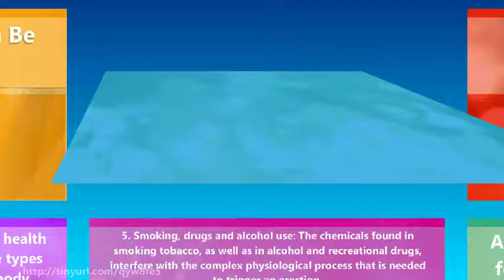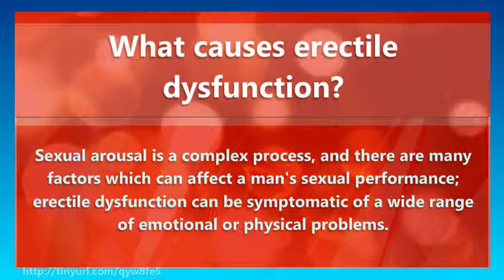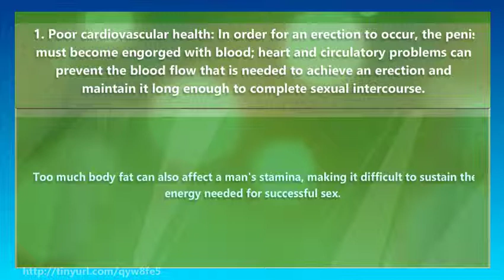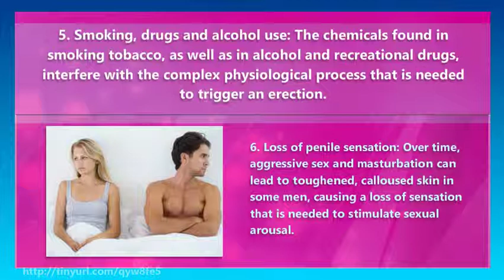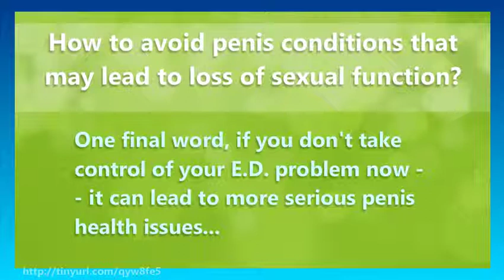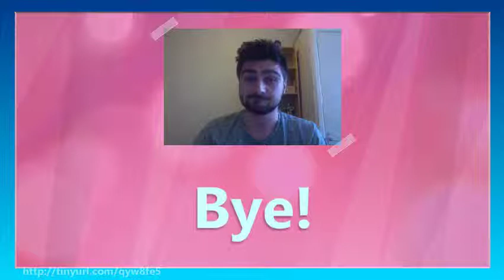Can Erectile Dysfunction Be Cured Permanently?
Learn how erectile dysfunction can be cured naturally at any age. Check it out today!